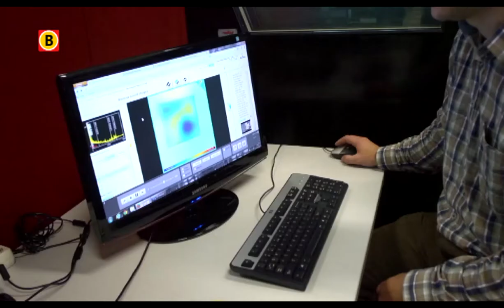BV Brabant 2013 - aflevering 1 - Sorama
Directeur Rick Scholte van Sorama wil de wereld een stukje stiller maken met een camera die geluid in beeld kan brengen. Bijvoorbeeld handig om schuifdaken van auto's stiller te maken.